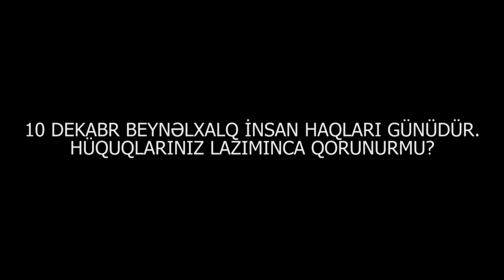Hüquqlarınız qorunurmu? - Bakı sakinləri nə düşünür? - 10 dekabr beynəlxalq insan haqları günüdür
10 dekabr insan haqları günüdür. Buna görə kiçik bir sorğu edib insan haqqlarının vəziyyətini soruşduq: "Hüquqlarınız lazımınca qorunurmu?" - Bakının gənc sakinləri nə düşünür?